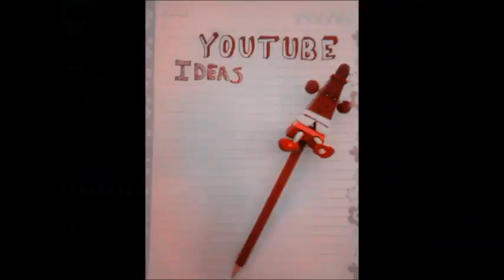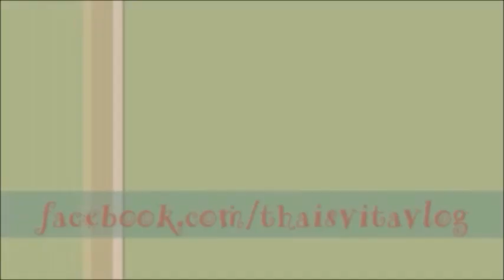UM ROLÊ PELO MUSEU DE CERA Madame Tussauds - Washington DC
Oi gentemmmm!! Fomos visitar o famoso Museu de Cera Madame Tussauds em Washington DC e encontramos várias celebridades! Espero que vocês gostem e não esqueçam de curtir!